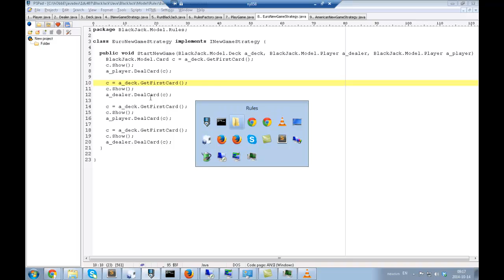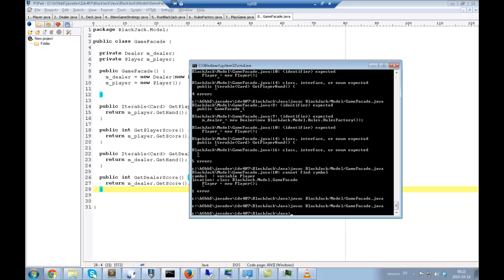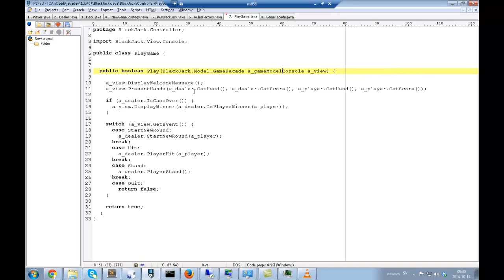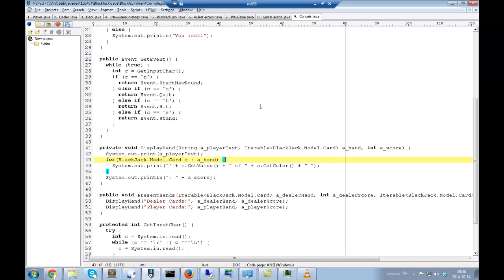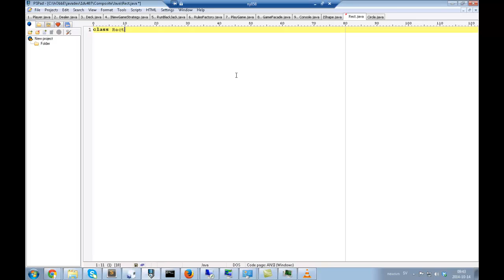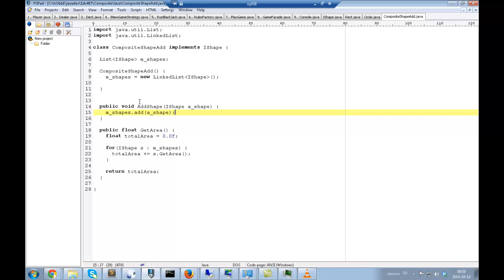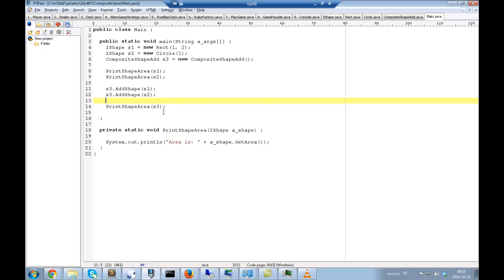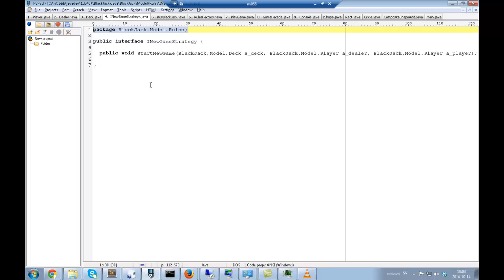Lecture 11 Part 2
Composite Pattern